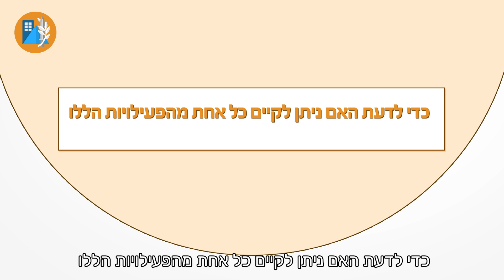איך נדע האם ניתן לקיים פעילות בהתאם להגבלות? I פיקוד העורף